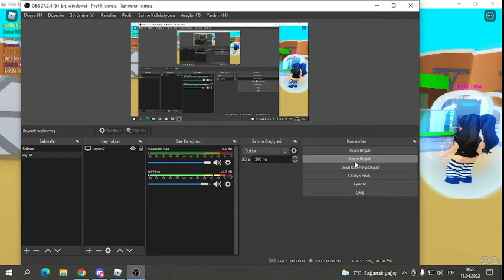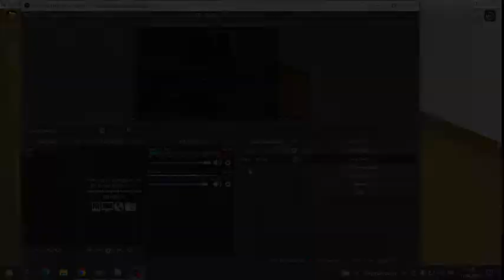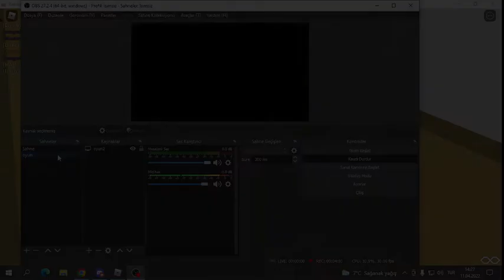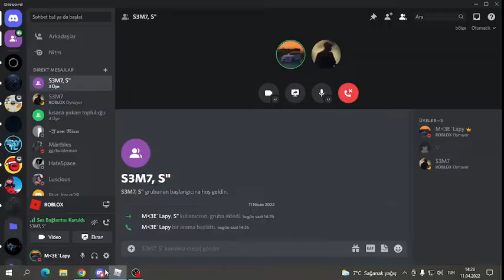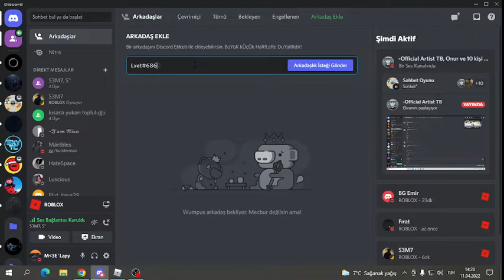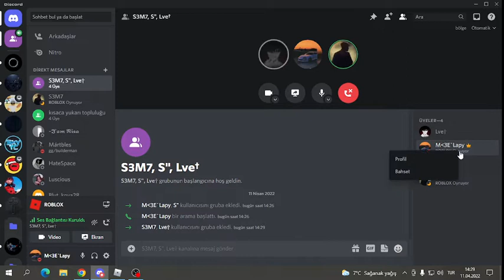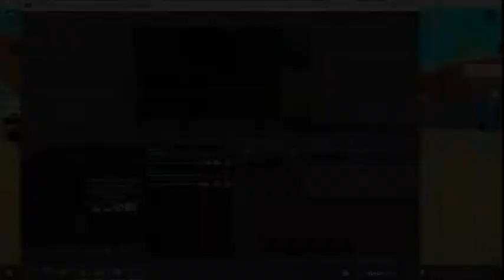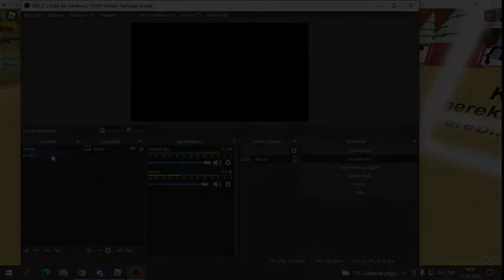gene bir roblox belgeseli :D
ama olmadı bu video samet yüzünden .dd